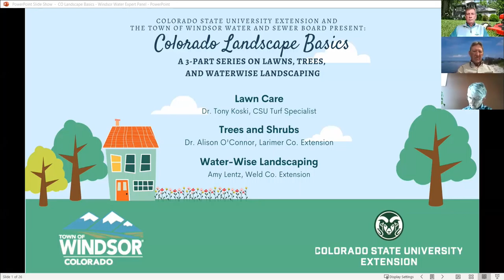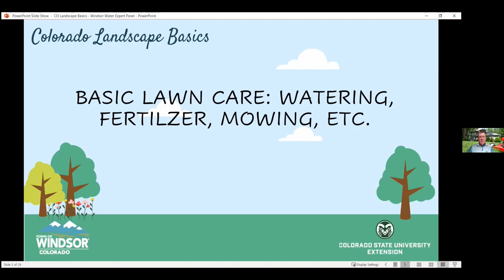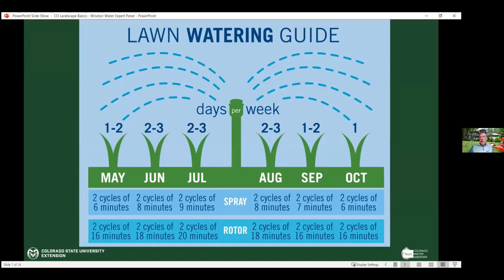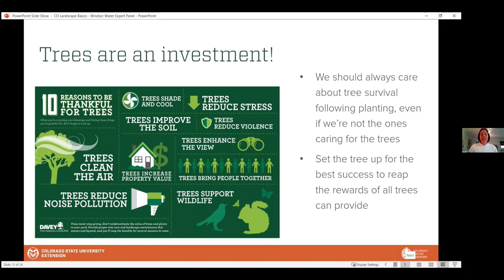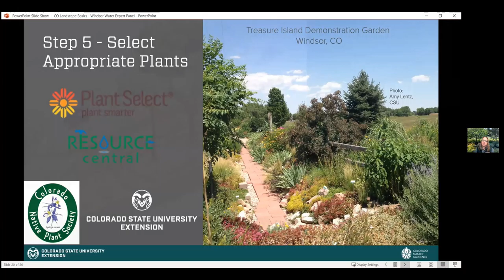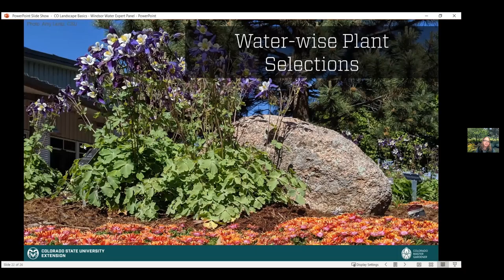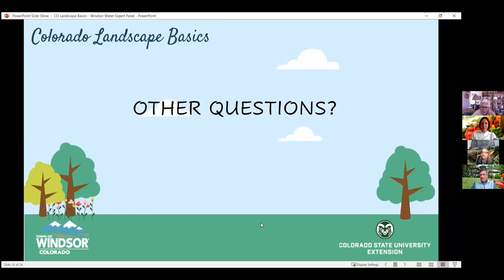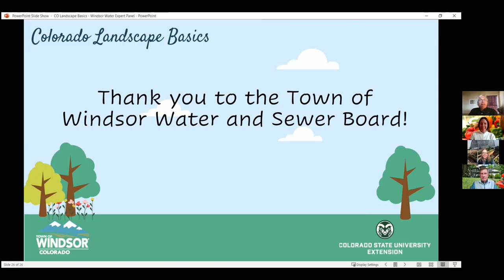Windsor Landscape Q and A March 2021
Colorado State University Extension horticultural experts Amy Lentz (Weld County), Alison O'Connor (Larimer County), and Tony Koski (campus) answer questions about lawn care, tree and shrub selection and care, and water-wise landscaping for Colorado home landscapes.